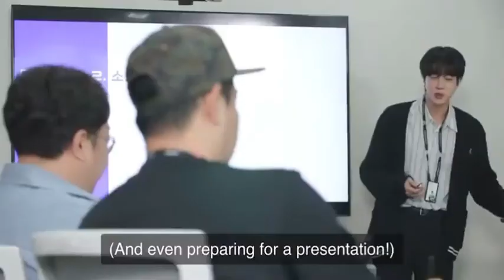Jin x MapleStory | Teaser Episode 1: Aug 16 Episode 2: Aug 18 Behind the Scenes: Aug 25